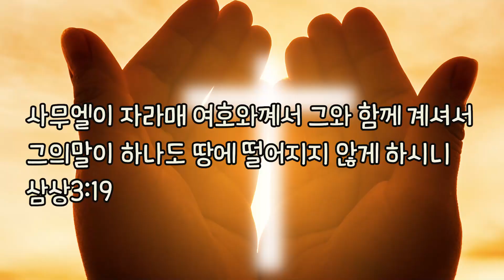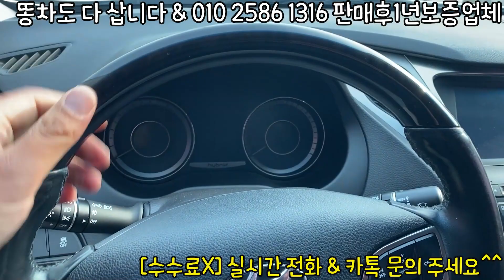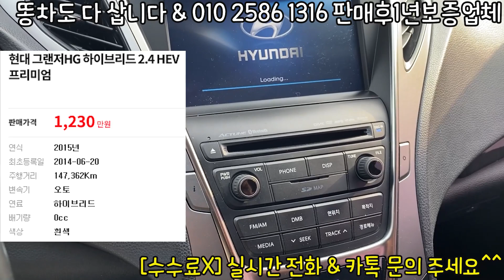그랜저하이브리드 중고 심밨다!! 넘싸다 지금 이모델을 찾는 사람들이 많은 이유가 뭘까요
이채널은 기독교복음전도 중고차채널입니다(실생활속으로)